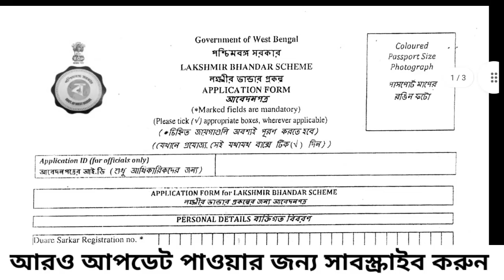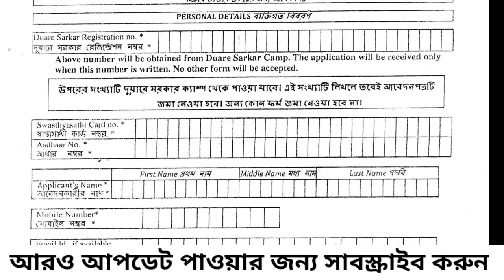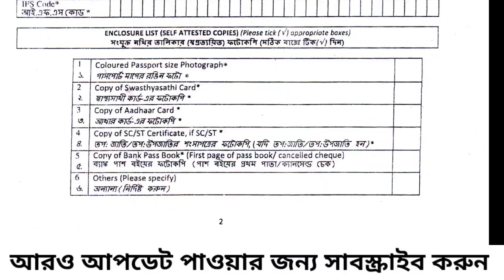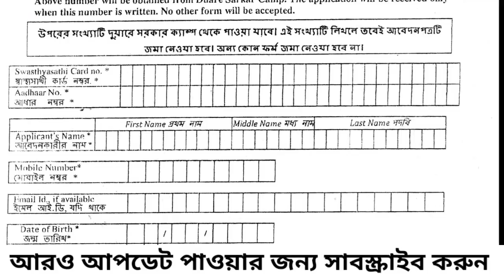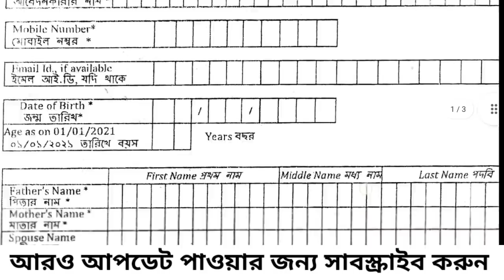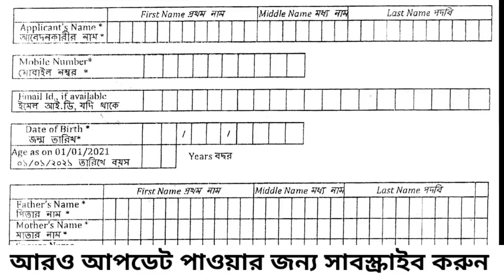লক্ষীর ভান্ডার ফর্মের ভুল সংশোধনের পদ্ধতি। laxmi bhandar form fill up।lakshmir bhandar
লক্ষীর ভান্ডার আবেদনের SMS না আসলে কি করবেন? Lakshmi Bhandar Application Status Check ✅✅

স্বাস্থ্য সাথী কার্ড এর টাকা কিভাবে চেক করবেন?How to check swasthya sathi card balance

lakshmir bhandar application
lokkhi bhandar new form pdf